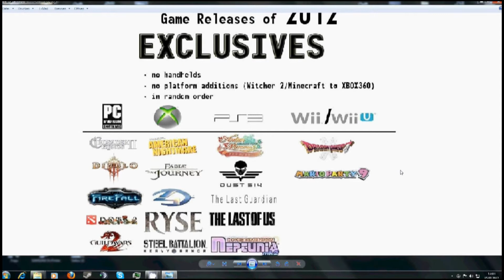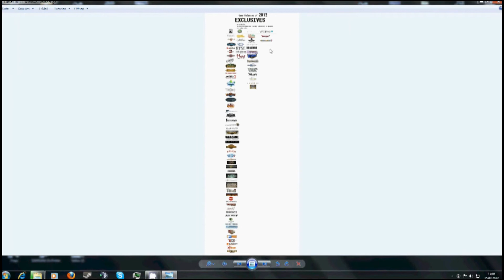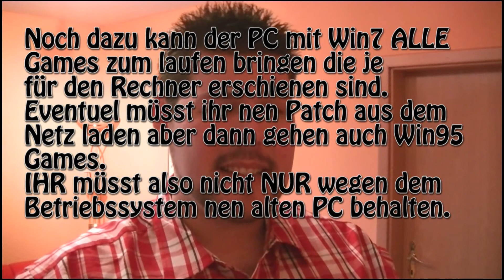PC vs KONSOLE Teil 1